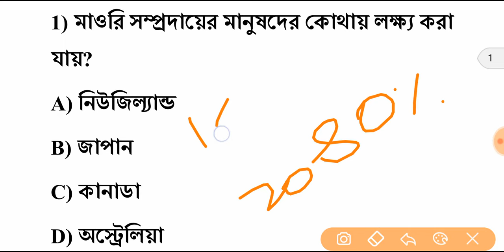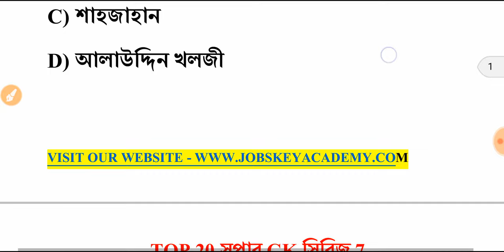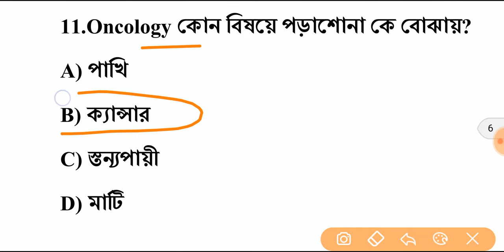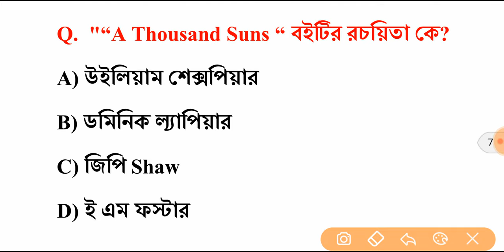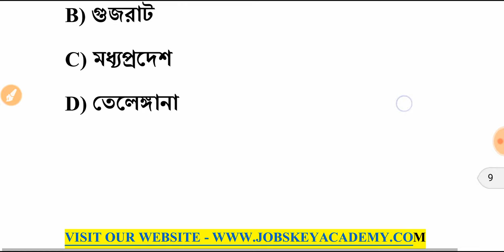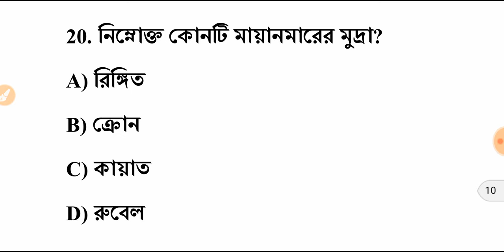BANGLA GK I TOP 20 GK SERIES 7 IN BENGALI I পরীক্ষায় যে প্রশ্নগুলো আপনার ভুল করে আসেন....